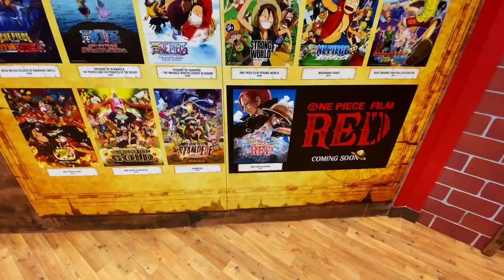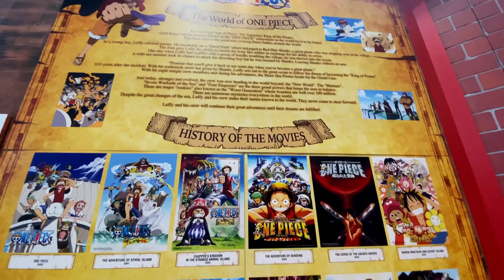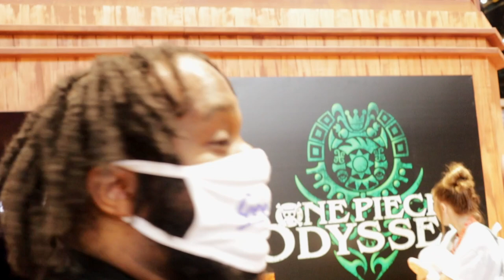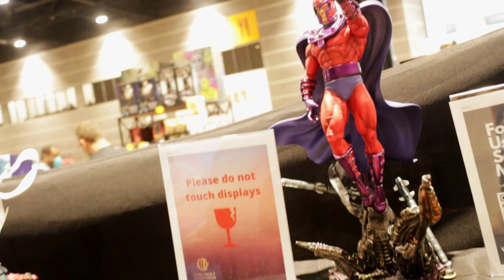Geekset TV - Ep. 7 - C2E2 2022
The Geekset crew continues on their convention tour while filming TheBlackGeekDocumentary with a stop in Chicago. Check out the sights and sounds of C2E2